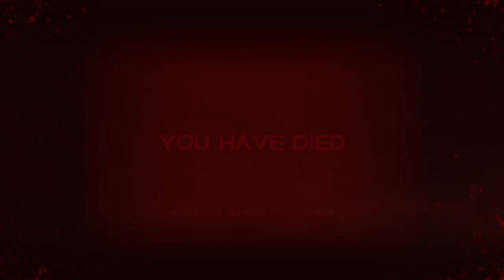Immortals of AVEUM stream 5 LETS GOOOOO